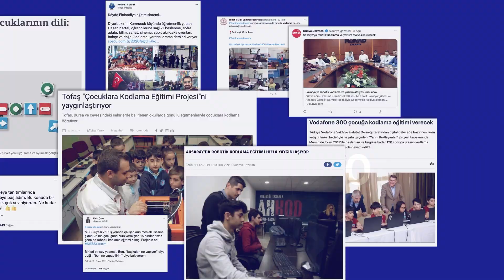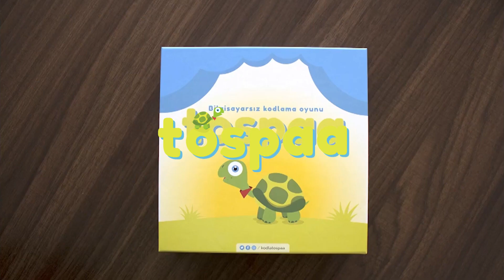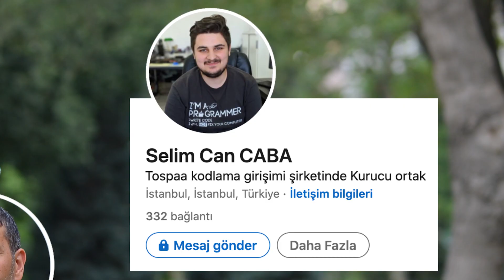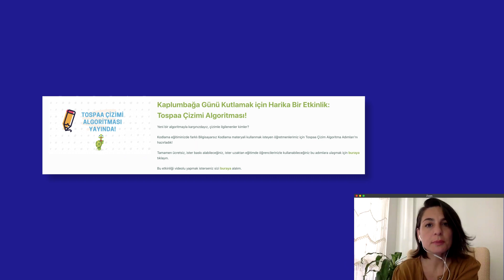Bilgisayarsız Kodlama Oyunu: Tospaa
Tospaa, geliştirdiği kutu oyunu ile, ekransız bir şekilde kodlama öğretirken, eğitimdeki eşitsizliklerin önüne geçiyor.

Bu video, çalışmalarıyla toplumsal ve ekolojik fayda sağlayan girişimlerin sosyal etkisini görünür kılmak amacıyla düzenlenen imece impact etki hızlandırma programı kapsamında üretilmiştir. Program ayrıntılarını adresinden ve program güncellemelerini sayfasından görüntüleyebilirsiniz.

Girişimin çalışmalarını takip etmek için adresini ve sayfasını ziyaret edebilirsiniz.